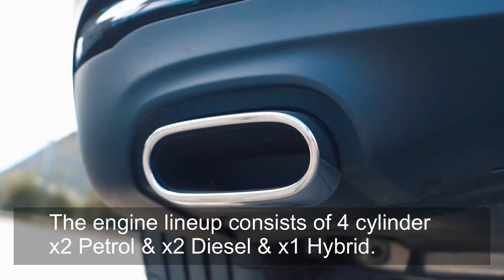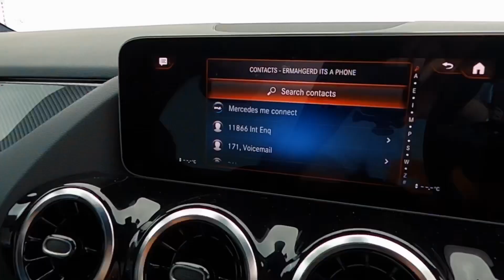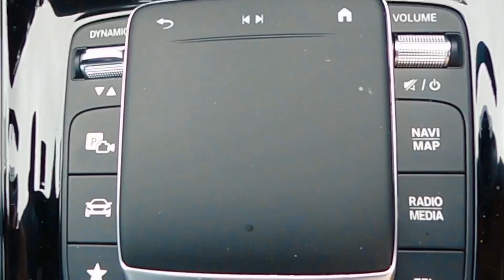Mercedes GLA | Review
Mercedes GLA, ups the style & sophistication in this popular family SUV.

For more go to TouringCar.ie